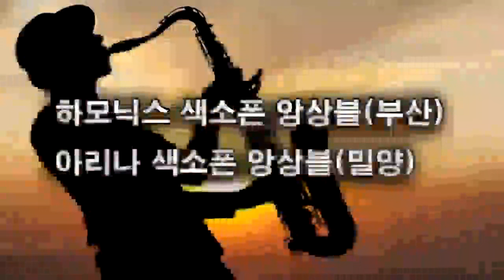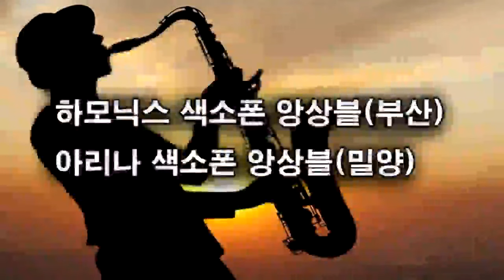변채언(하모닉스/아리나 색소폰 앙상블) - 월량대표아적심/등려군(2023년 신나는 여름맞이 색소폰 콘서트 정기 연주회) 부산 스포원 꿈나래 극장 2023.6.17